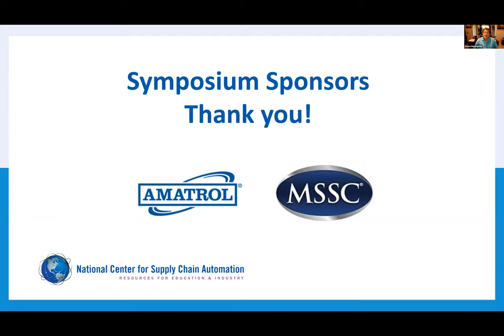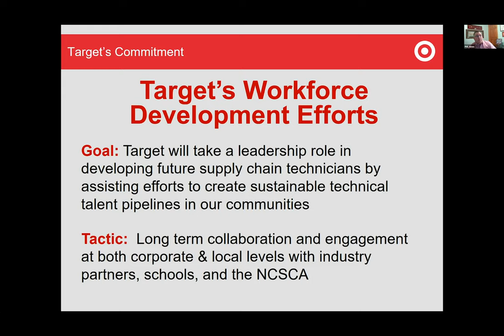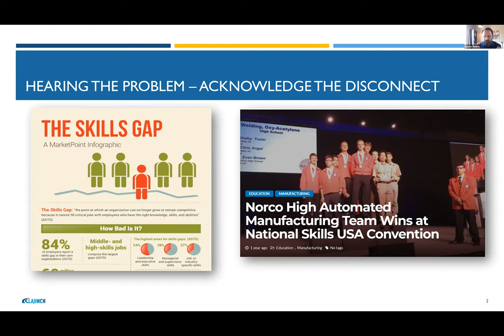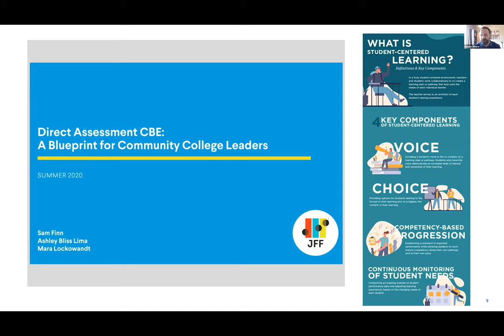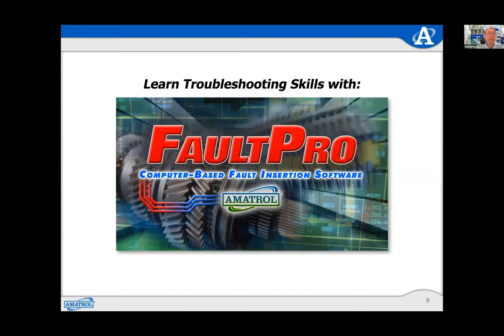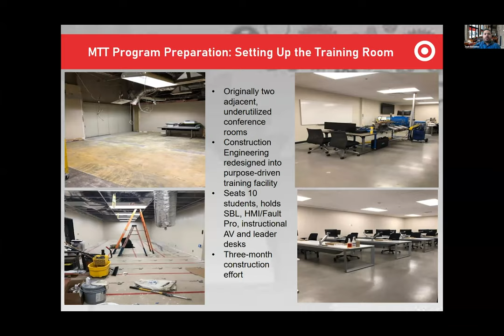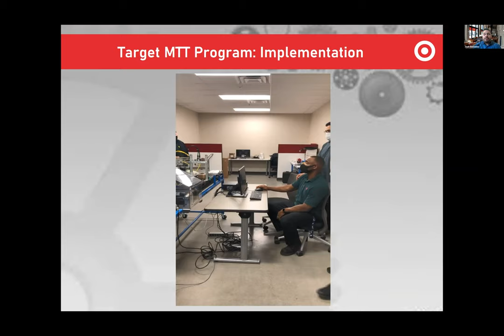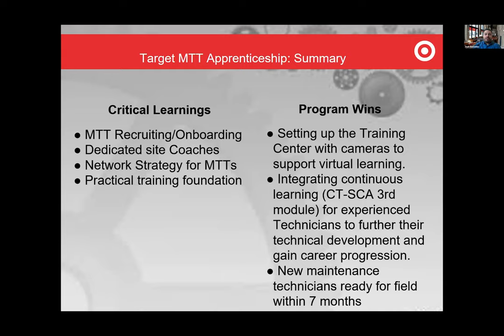4th Annual NCSCA Symposium - Session 4